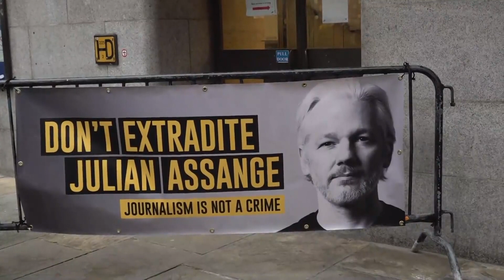La Justicia británica avala la extradición de Julian Assange a Estados Unidos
La Justicia de Reino Unido ha avalado este viernes el recurso presentado por Estados Unidos para extraditar al fundador de WikiLeaks, Julian Assange, al país norteamericano, donde está acusado de espionaje y podría enfrentarse a una pena de hasta 175 años de prisión.

(Fuente: Ruptly/EBS)